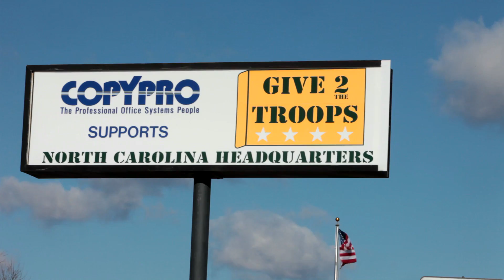2010 MLK Day Challenge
Video and audio from MLK day on campus and around the community.